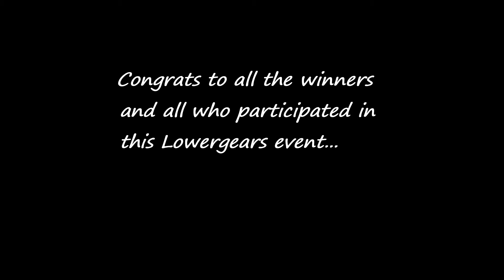Roosevelt Lake Lowergears Kayak Tournament Day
***Make sure to check out Az Lead Works***

**Need some custom painted hard baits make sure to check out Desert Dwellers **